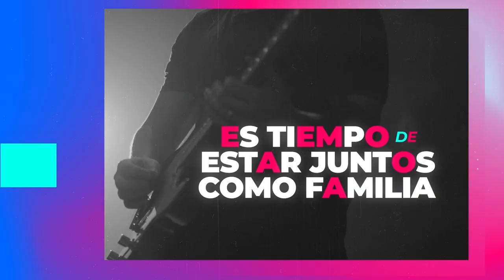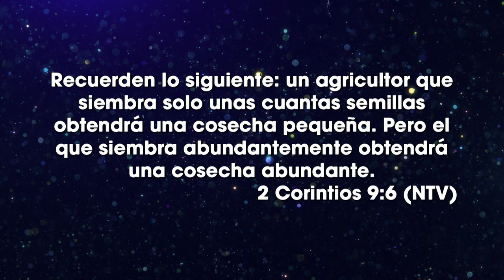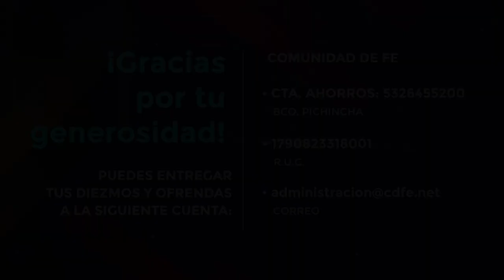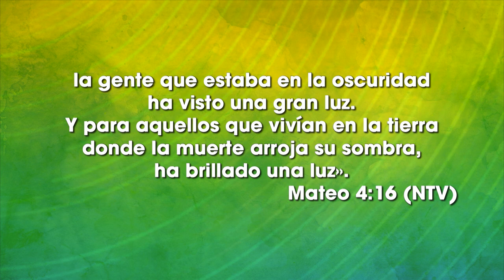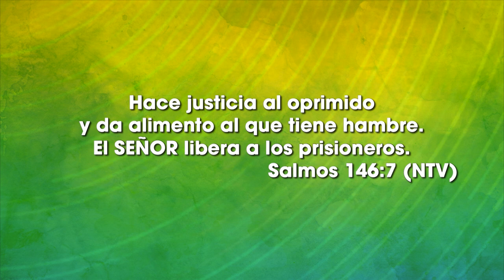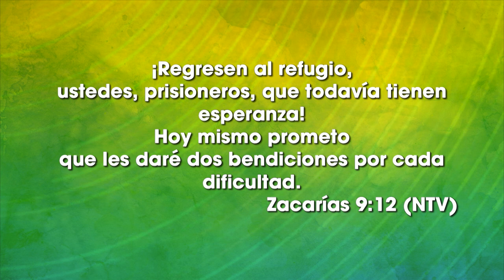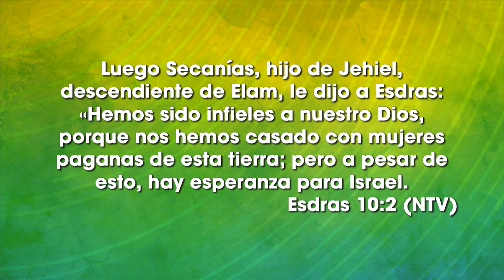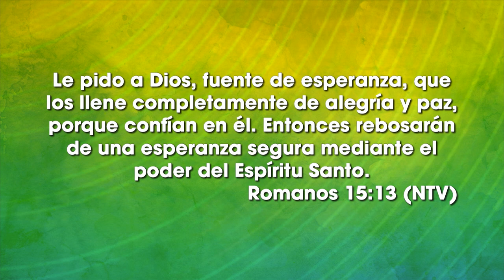Portadores de esperanza - Ps. Luis Navarrete